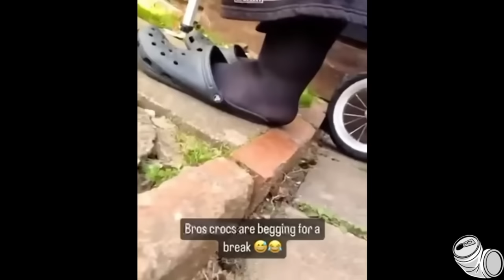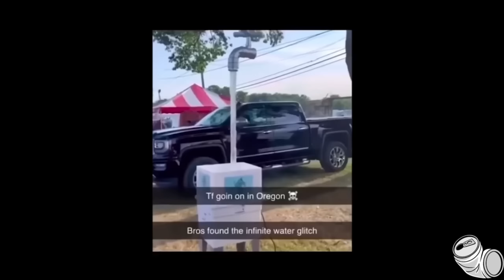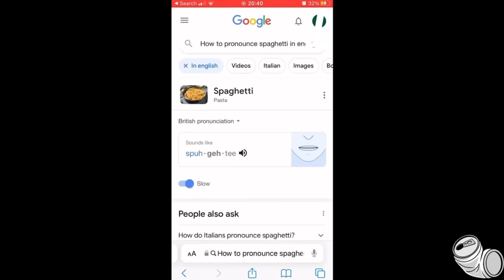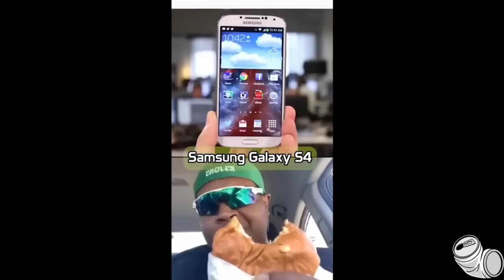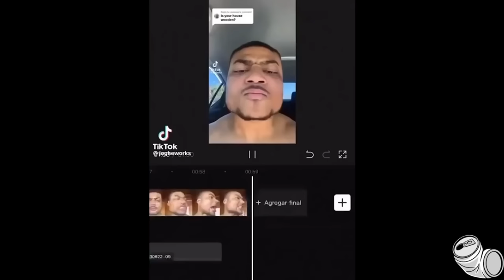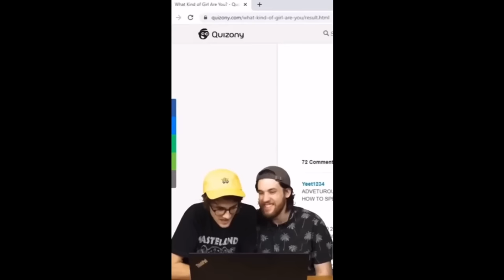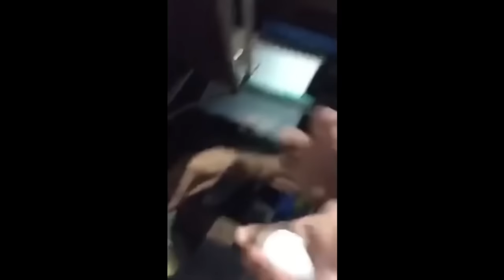memes that take the L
L ratio W
NEW CHANNEL►@pookay1
live on twitch ► pokay

Friends:
@Stryxo (Blue Subtitles)
@YoItsGold (Yellow Subtitles)

►In this video what we do is typically look at Memes, Meme Videos, your favorite TikToks, Cursed Videos, Vines, or literally whatever kind of Meme or Media! This particular video we looked at STRANGE videos!! Anyways You probably recognize stryxo from other recordings such as "The Most Cursed Videos 2" and "Memes That JUMPSCARE You", "The Most Cursed Videos 3",  you might also recognize YoItsGold from videos such as "We Found Some BIZARRE Videos." , besides those fellas you can also check out some of my many other entertaining videos such as "The Most Cursed Videos 6" , "CURSED Memes in Cards against Humanity" , "The Most Cursed Videos" , "Strange Videos in Cards against Humanity" and "memes that'll make you FEARLESS".